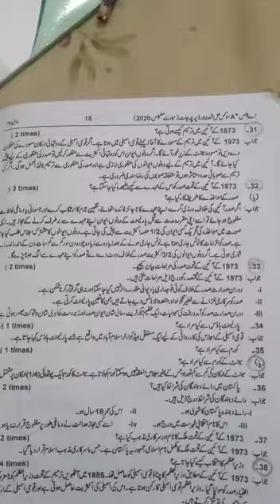civics 2nd year